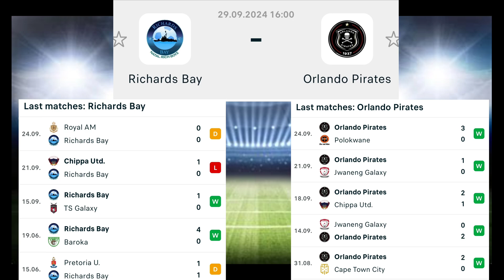Richards Bay vs Orlando Pirates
kaizer chiefs news today
kaizer chiefs
kaizer chiefs live match today
Kaizer chiefs transfer news 2024
kaizer chiefs news
psl transfer news
transfer news
psl transfer news 2022
psl transfer news today
psl transfers news
transfer new
psl transfer news latest
latest psl transfer news
psl transfer news 2022/23
transfer news 2024
transfer news 2022
psl transfer news 2021/2022
psl transfer rumours
psl trasnsfer news 2022
psl transfer news kaizer chiefs
kaizer chiefs psl transfer news
psl transfer news orlando pirates
orlando pirates psl transfer news
dstv premiership
kaizerchiefsnewsignings2023/2024
mamelodi sundowns fc
# kaizerChiefslivematchtoday
chippa united
Royal Am live match today
Golden Arrows live match today
mamelodi sundowns live match today
Maritzburg Utd live match today
chippa united live match today
cape town city live match today
kaizer chiefs news
kaizer chiefs latest news
kaizer chiefs
Orlando pirates live match today
Orlando pirates vs Kaizer chiefs dstv
KAIZER CHIEFS new signings 2023
kaizer chiefs transfer news
kaizer chiefs transfer news latest
psl transfer news
orlando pirates
orlando pirates latest news
kaizer chiefs
psl transfer 2023
psl transfer news
2023 transfer news
psl new signings for 2022 23
transfer news
kaizer chiefs news
orlando pirates
mamelodi sundowns